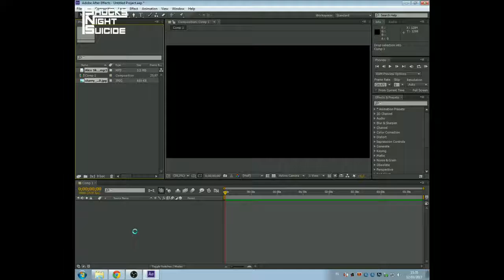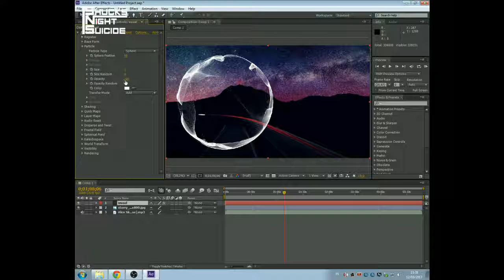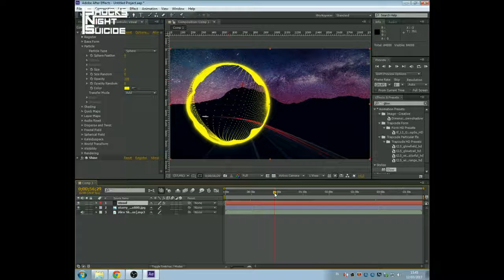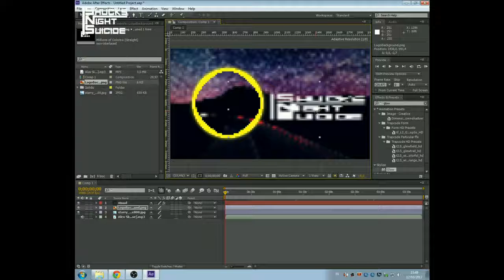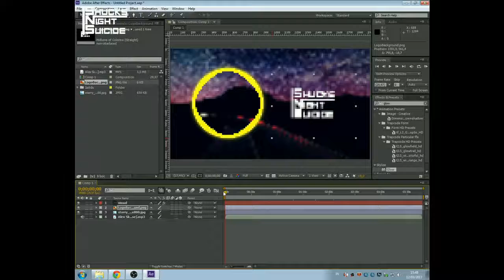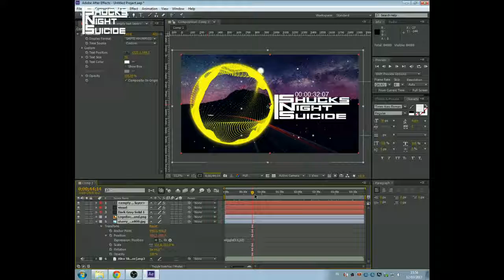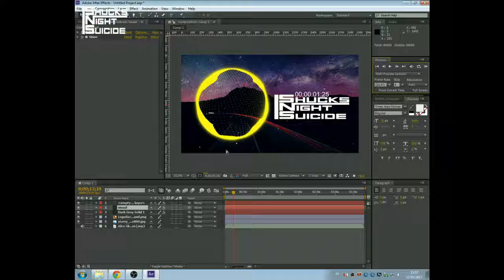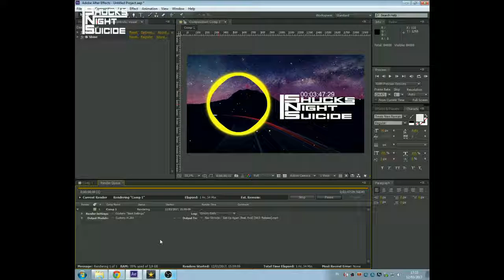ShucksNIghtSuicide - Make Music Video [NCS Visual]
( Jika Anda ingin request lagu, Anda dapat menghubungi saya, terima kasih untuk menonton :) ,
Jangan lupa untuk menyukai & Langganan )